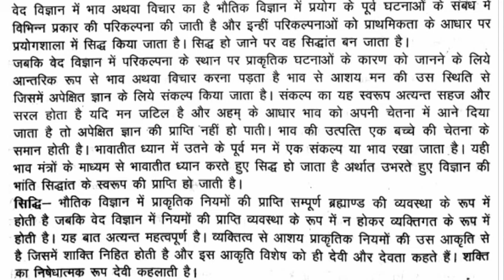40 WPM Hindi Dictation for High Court, SSC, CRPF, Railways, LDC Exam Post-93 With Mater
40 Words Per Minutes  Hindi Dictation for High Court, SSC, CRPF, Railways, LDC Exam 👌👇

1. Open the app and In Payments Section Click on New.👌👇
2. Enter mobile number of the person to whom you want to send money.👌👇
3. Enter the money you want to send and click on Pay.👌👇
4. You can send maximum 1,00,000 Rs in one day across all UPI Apps and Max 20 Transfer transactions per day. 👌👇

2 After downloading, Install and Open the app.
3 Sign in with your Mobile and Google account.
4 Now Verify your mobile number via OTP.
5 Enter Pin/Pass for your app or you can also choose your mobile pattern.
6 Now Click on Add Bank and verify your details.
7 Done! Your registration is complete. Now you have to do your first transaction to get 50 Rs cashback. You can send 1 Rs to anyone to get the cashback.

hindi dictation,
HINDI Shorthand
Shorthand Hindi
40wpm Hindi dictation,
Hindi dictation 45 wpm,
45 WPM Hindi dictation,
HINDI Shorthand,
Shorthand Hindi,
CPCT,
50 WPM,